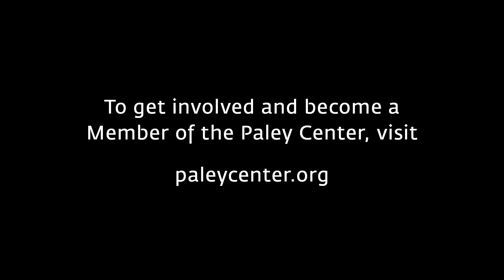The History of Gay and Lesbian Images on Television - Making an Impact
At a Paley Center event on March 25, 2004, Wilson Cruz (Rickie Vasquez) recalls the first episode of My So-Called Life and how he took pride in playing a gay character in it.